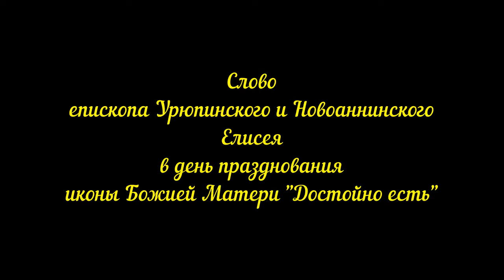Проповедь епископа Елисея. Слово в день празднования иконы Божией Матери "Достойно Есть"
Проповедь епископа Елисея в день празднования иконы Божией Матери Достойно есть в храме на территории ЛИУ-23.